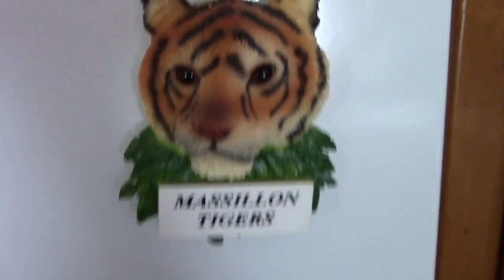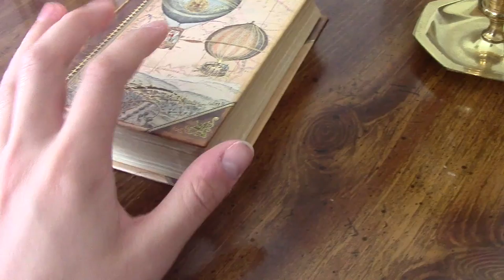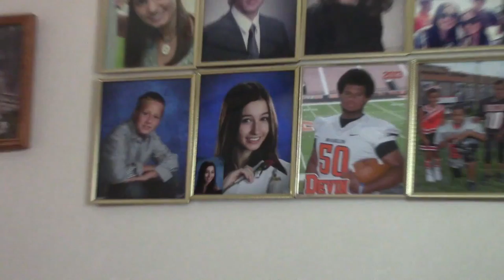Massillon, Ohio (vlog)